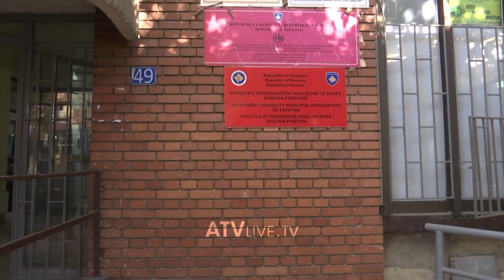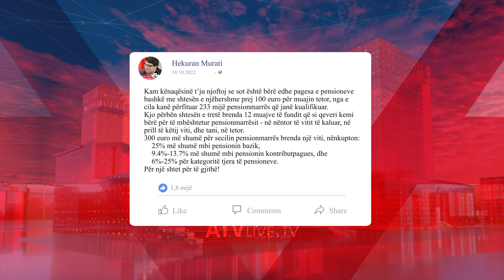Edhe pse Qeveria u ndau 100 euro më shumë për pensionistët nuk mjaftojnë